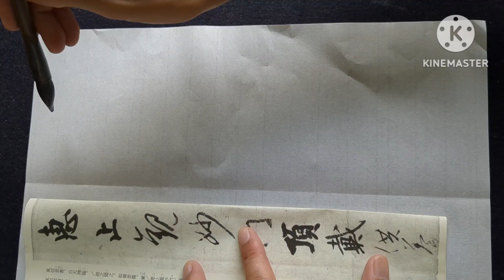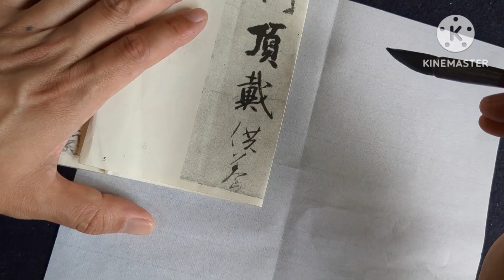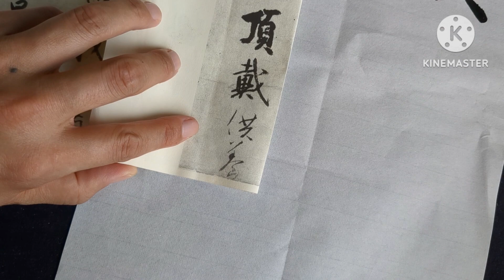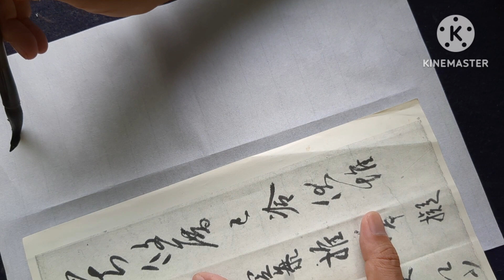『風信帖』の全臨、その2。